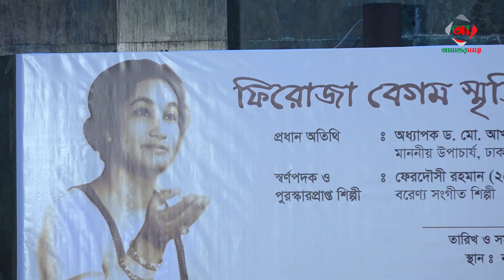এবার ফিরোজা বেগম স্মৃতি স্বর্ণপদক ও পুরস্কার পেলেন যারা । Amader Shomoy